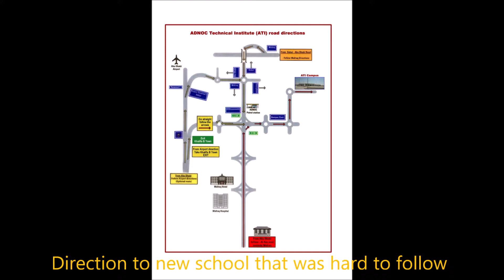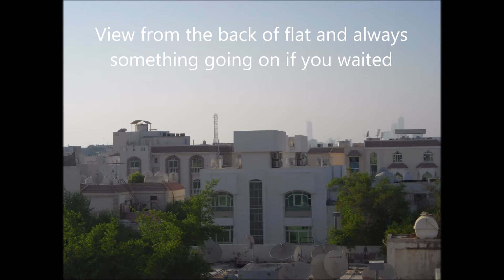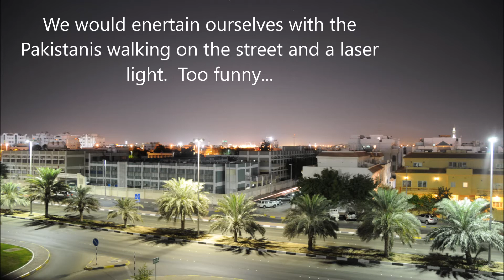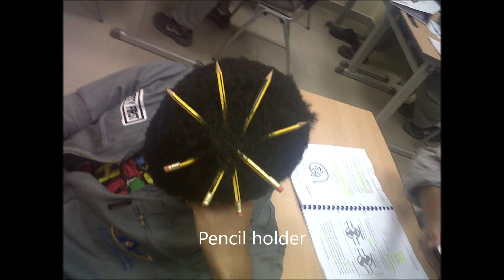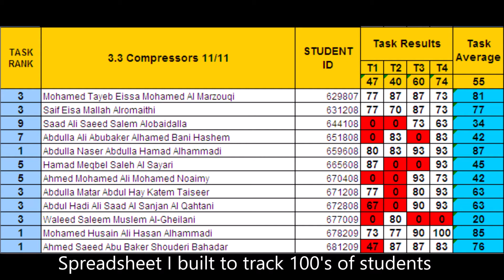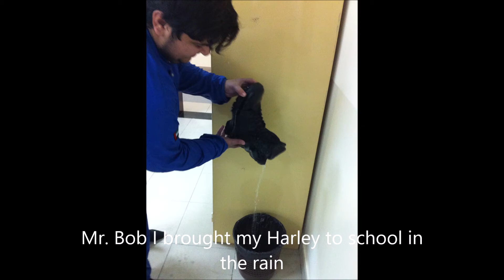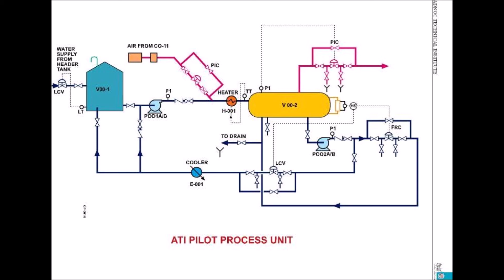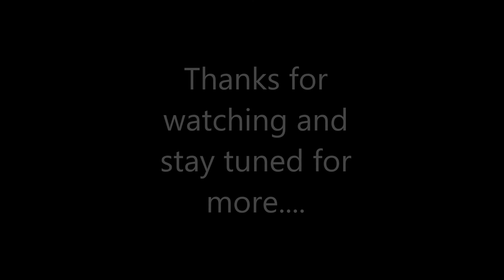0108 ADNOC ATI Tour in UAE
I was a technical instructor in the United Arab Emirates from 2003 until 2015 while living in Abu Dhabi.